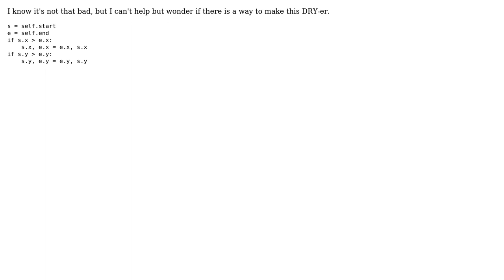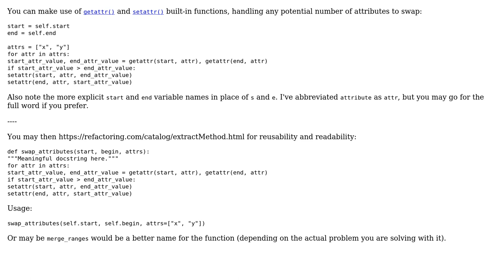Code Review: How to make this snippet DRY (Don't Repeat Yourself)? (2 Solutions!!)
Code Review: How to make this snippet DRY (Don't Repeat Yourself)?

With thanks & praise to God, and with thanks to the many people who have made this project possible! | Content (except music & images) licensed under CC BY-SA | Music | Images & others | With thanks to user Matias K user alecxe user 301_Moved_Permanently and the Stack Exchange Network Trademarks are property of their respective owners. You are responsible for your own actions.